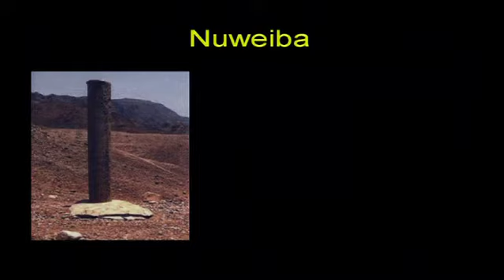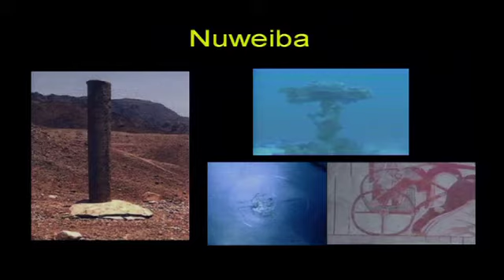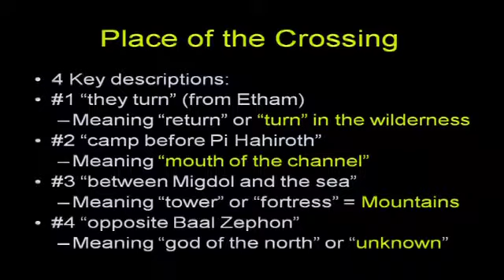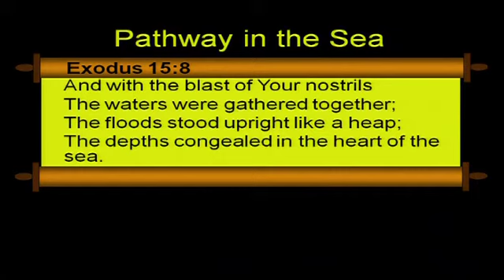Evidence for the Exodus - Cross Reference - Part 4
Filmed at Calvary Chapel Portsmouth, this updated (2009) edition of this topical study incorporates satellite imagery of the various sights.  All images have been provided by google earth and can been seen by anyone in the world.